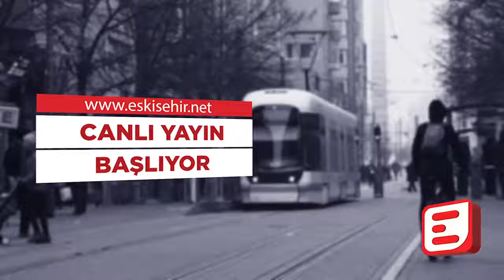Bir Doktor, Bir Eczacı - Ağrısız Yaşam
Uzm. Dr. Asiye Akgün ve Homeopat Eczacı Zeynep Akbey Yamaç'ın bu haftaki konusu " Ağrısız Yaşam "

Kesinlikle İzlemeniz gereken video albümlerimiz:

1998’den bu yana Eskişehir'in en çok ziyaret edilen sitesi olan Eskişehir NET, sosyal ağ yapısı ile, en popüler içerikleri size sunar.